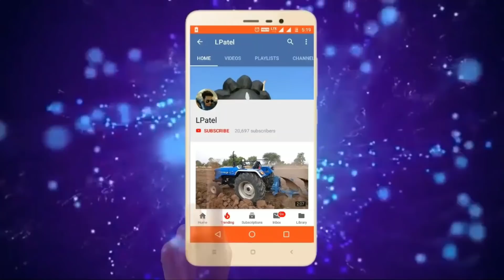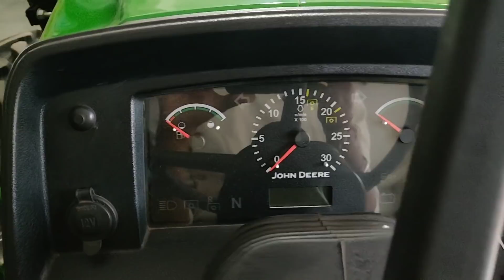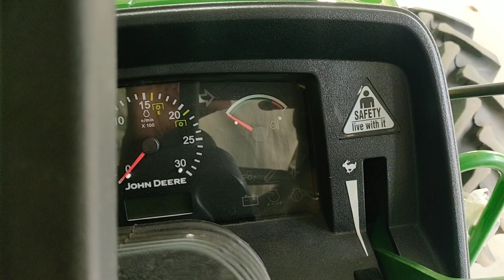NEW Model john deere 5405 4WD gearpro 63hp tractor with full review and specification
1. Engine 63 HP, 2100 RPM
3 Cylinders, Inline FIP, Coolant cooled with overflow reservoir, Turbo charged

2. Transmission: 12 Forward + 4 Reverse speed, Collar shift / TSS Gearbox

3. Hydraulics: Lifting Capacity 2000 kgf

4. Axle

2WD Fixed front axle Variable track front axle Heavy duty Global front axle
4 WD Heavy duty

2WD
Front 6.5x20
Rear 16.9x30/16.9x28 (Optional)

4WD
Front 11.2x24 /9.5x24 (Optional)
Rear 16.9x30/16.9x28 (Optional)